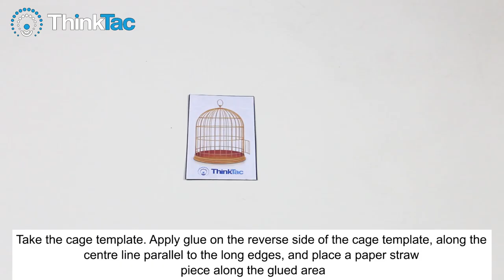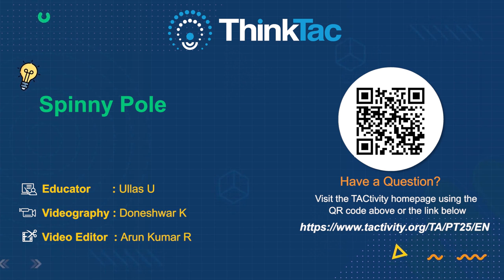Spinny Pole | TAC Video | ThinkTac